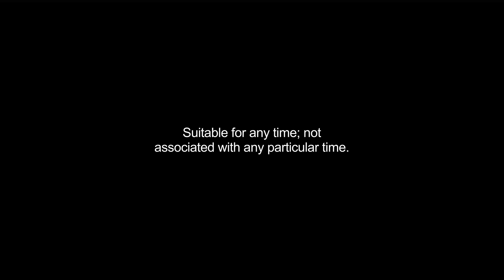anytime video Dictionary meaning and pronunciation